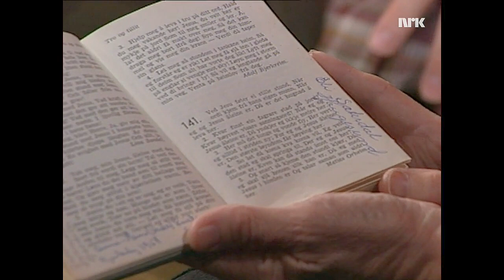Sanger fra bedehuset (1996)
I denne utgaven av 'Sanger fra bedehusland' (NRK TV 1996) møter vi
Wenche Frogn Sellæg, som har hatt flere ministerposter i ulike regjeringer, men hun har også vært målvakt for Norge i ti år.
Under studietiden var hun aktivt med i det kristne skolelagsarbeidet, forteller hun til programlederen Einar Matre - som også bl.a. vil vite hvordan det var å være en
bekjennende kristen på skolen den gangen.
De fleste sangene i dette programmet er typiske skolelagssanger, og på noen av dem er Gunnstein Draugedalen med som forsanger. Vakkert!